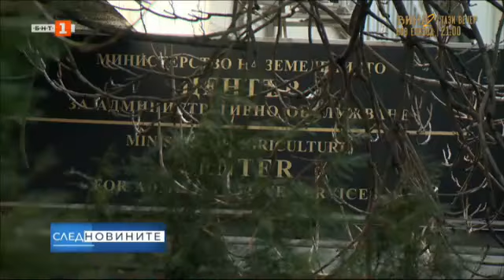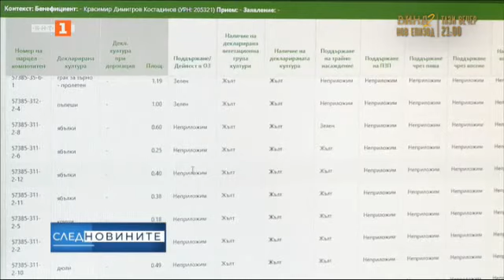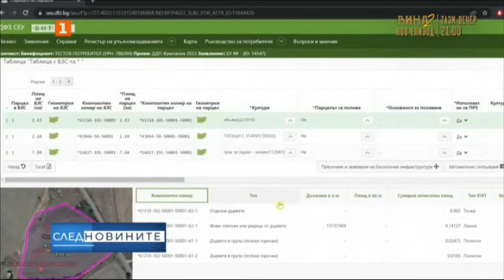Защо сателитните системи за наблюдение ще разорят земеделците? -"След новините" - 21.01.2024 по БНТ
Гледайте по Българска национална телевизия предаването "След новините" - 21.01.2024!

Защо въвеждането на сателитните системи за наблюдение на земеделската работа вместо да помогне, разори хиляди фермери. Редица земеделски производители няма да получат субсидиите си заради грешки на системата и подвеждане от страна на държавата.